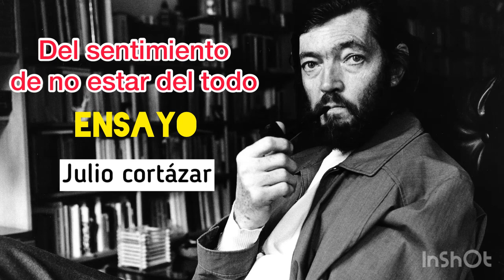Del sentimiento de no estar del todo - Julio Cortázar - Audio completo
Julio Cortázar escribe sobre su experiencia cómo escritor.